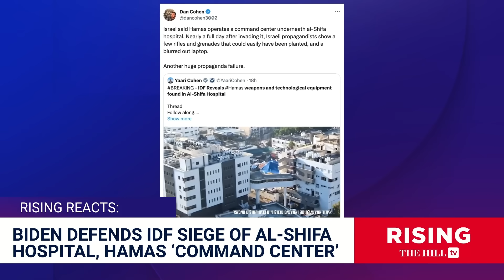WATCH: IDF Claims WEAPONS Found In Al-Shifa Hospital Basement; Where's Hamas' 'COMMAND CENTER?'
Briahna Joy Gray and Robby Soave discuss a new agreement between Israel and Hamas.